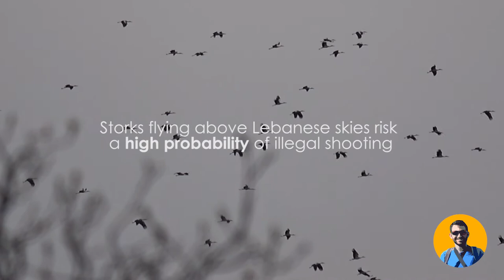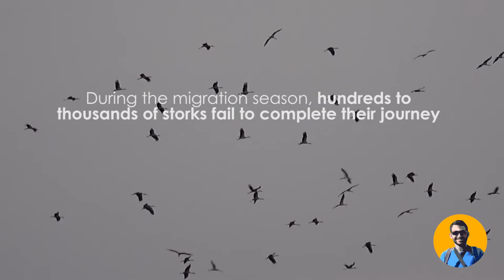White Stork (Ciconia ciconia) - Wildlife Lebanon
A short wildlife conservation video about the white stork migration in Lebanese skies.